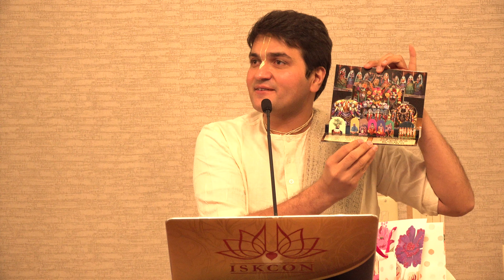Day 5 - 222th Katha | Sukruti Se Shyam | ISKCON Columbus USA | June 2019 | LalGovindDas